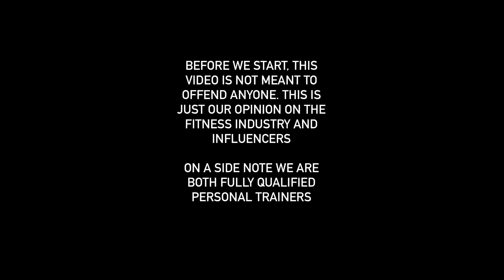LETS TALK "FITNESS INFLUENCERS"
In no way is this meant to offend anyone, this is just our opinion on the fitness industry and influencers